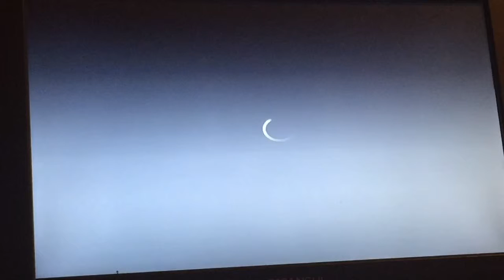GTA 5 stunting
Twitter:jonathon2k storie:jonathon2k45 Tumblr:John-Hasselbeck14 Vine: Jonathon Hasselbeck Iban: channel gamer tags mine: XxUSxARMYxX Ibans Iban so fresh77 filmed on an iPhone 6 edited on IMovie someone made the intro for me and I made the outro never give up!!!